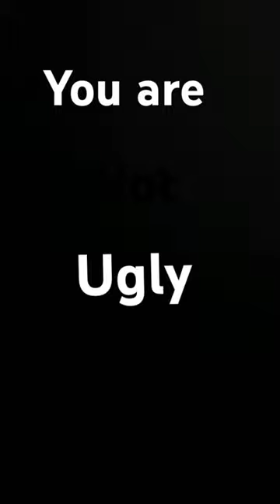March 23, 2024